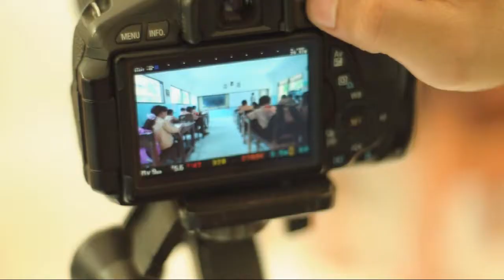Behind the scene "Beni"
Proses pembuatan short film Beni (Bendera Impian)